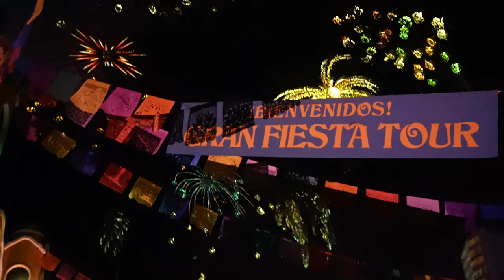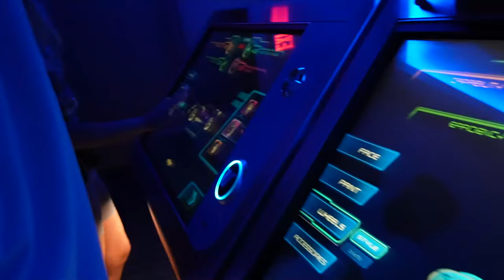CG Takes Over Epcot | VLOG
FEMLY ♡

It was such a blast hanging out with everyone at Disney, I hope to do more trips like this in the future!